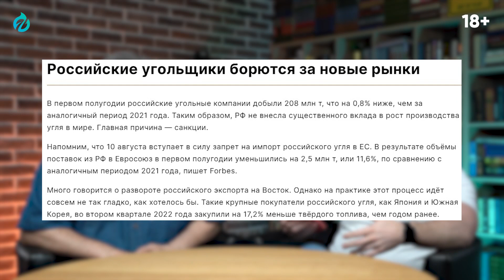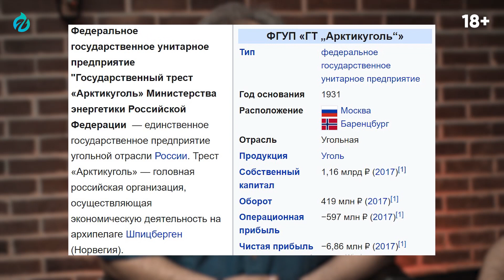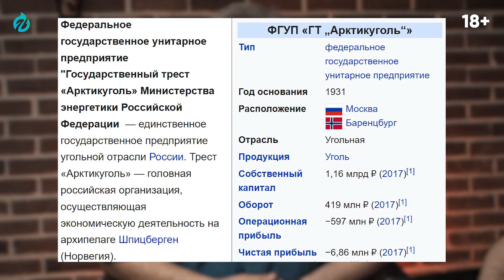Пузырь на колесах: РЖД - враг Угольной Отрасли России | Геоэнергетика Инфо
Пузырь на колесах: РЖД - враг Угольной Отрасли России. Борис Марцинкевич. Геоэнергетика Инфо
К угольной панике присоединился новый регион – на место Кузбасса пришла Хакасия. Сразу несколько местных СМИ выпустили тревожные материалы о том, что республику ждет кризис из-за сокращения вывоза угля на Восток. Все дело в опубликованном в начале июля документе от РЖД, что до конца года региону дадут вывезти 1,6 млн тонн угля в восточном направлении. Цифры "индикативные", то есть рекомендованные, но не обязательные